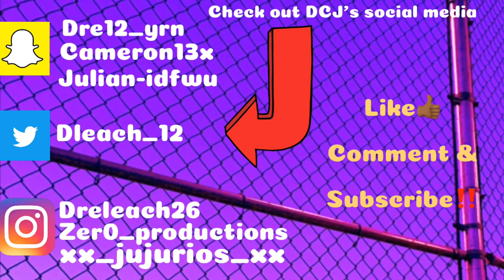I NEED MORE!!!!! RICO NASTY 2019 XXL FREESTYLE | Reaction